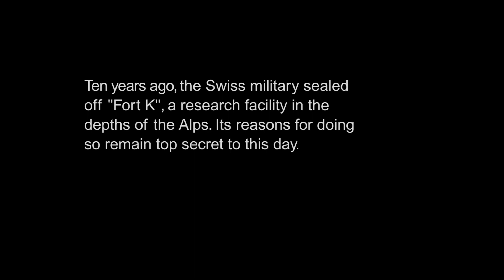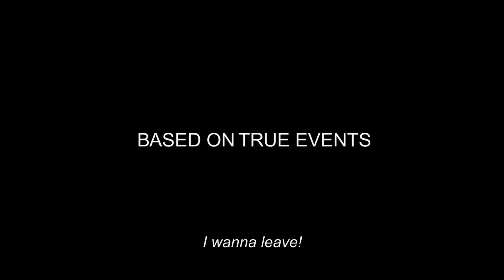11:23 - 09:59 Project Angst Movie | Trailer | Stefan Jäger | Lene Dax | Sheila Eckhardt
Trailer of 11:23 - 09:59 Project Angst Movie is written and directed by Stefan Jäger. The movie features Lene Dax, Sheila Eckhardt,Yasin el Harrouk, Andreas Ricci, Frederic Soltow, Carmen Witt.

As part of a graduation ritual, six university students lock themselves in an abandoned military bunker and challenge each other to perform feats of courage. But the fun turns into an ordeal of unending terror when an evil presence infiltrates their minds and makes it impossible to for them to distinguish between the game and reality.

WATCH NOW:
Amazon Prime US
Amazon Prime DE